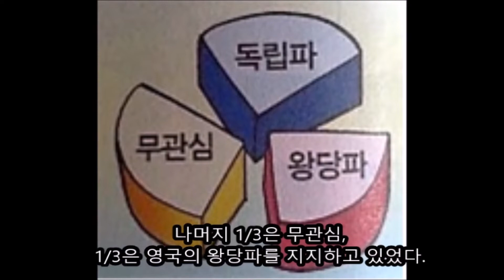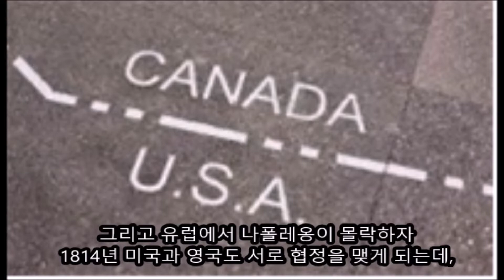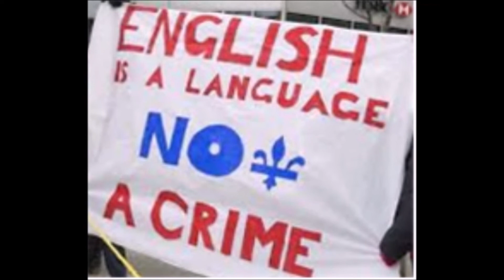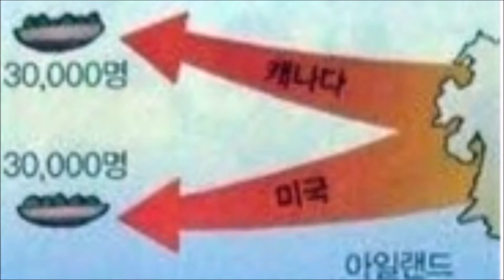캐나다의 역사6편(캐나다와 미국의 다툼)